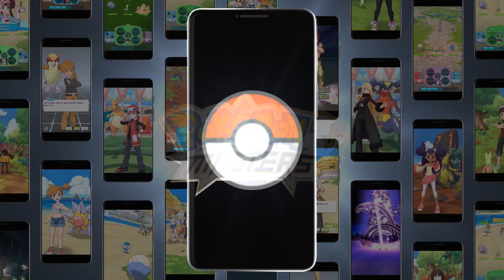Pokémon Masters - Gameplay Trailer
Get a better look at the Trainers you'll team up with and how the battles will play out in Pokémon Masters' latest trailer!